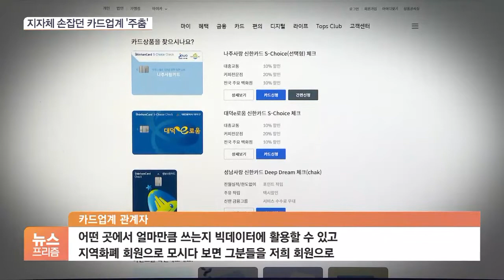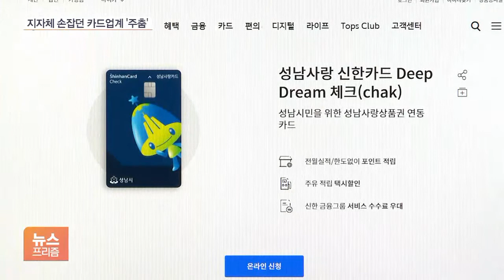30조 시장 사라질 판…국비 삭감에 카드업계 '끙끙', 왜?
[앵커]

올해 발행액만 30조 원이었던 지역화폐 시장 규모가 대폭 축소될 전망입니다.

정부가 내년도 지역화폐 예산을 전액 삭감한다고 발표했기 때문인데요.

지방자치단체뿐만 아니라 지역화폐 시장에 앞다퉈 뛰어들었던 카드사들도 혼란스러운 분위기입니다.

[기자]

올해 정부 예산만 6천억 원이 투입됐던 지역화폐 사업이 위기에 놓였습니다.